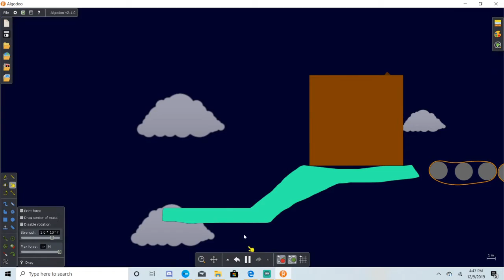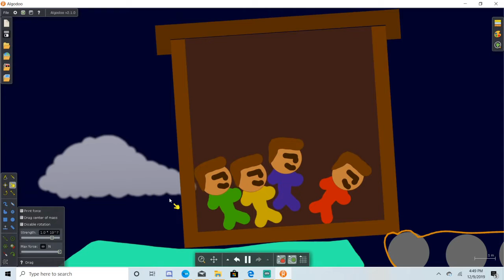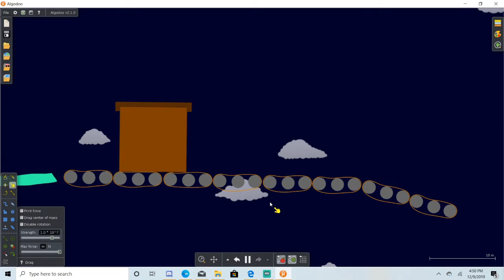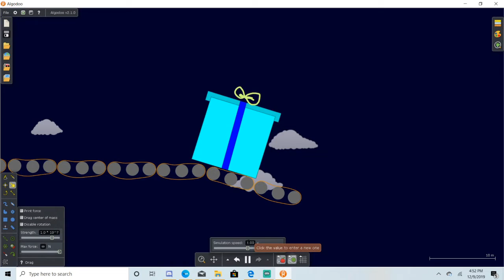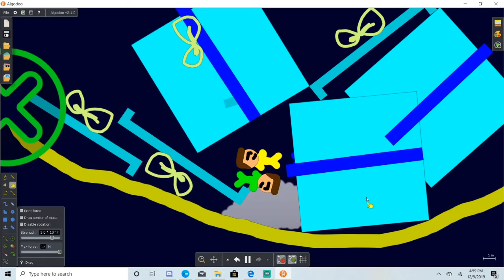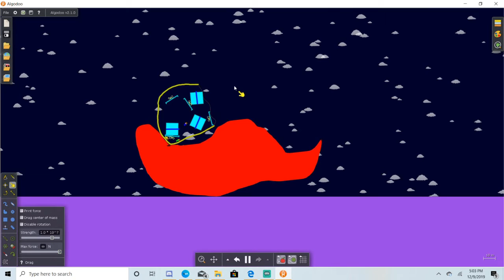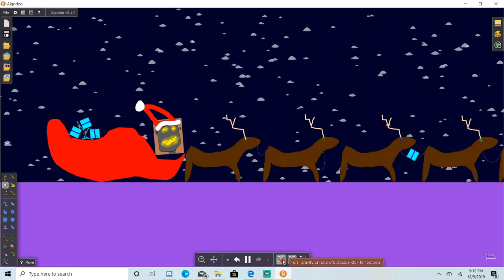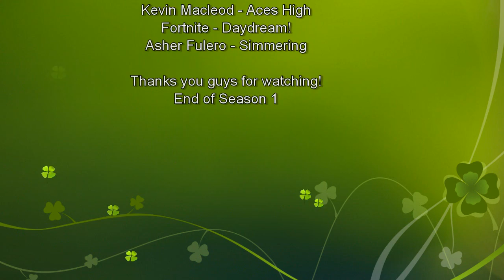Messing with Algodoo I S1 E12 - Christmas View (Finale)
Merry Christmas to all. For this funny finale series

Messing with Algodoo series:

Messing with Algodoo is a fun experimental series that Ano tests out some funny, crazy stuff!

I did not own these songs!! I gave them credit to all music owners!